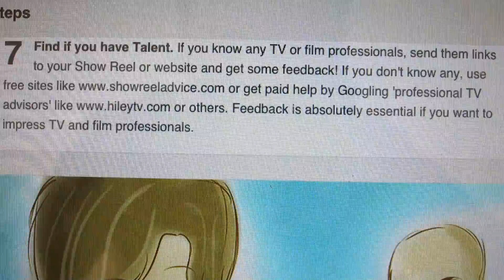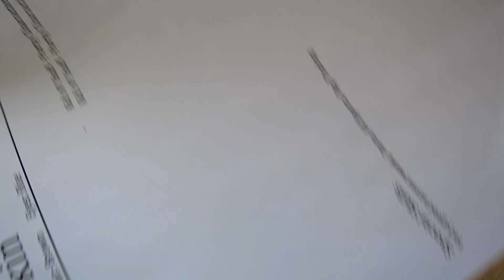The Actor - Pilot 2